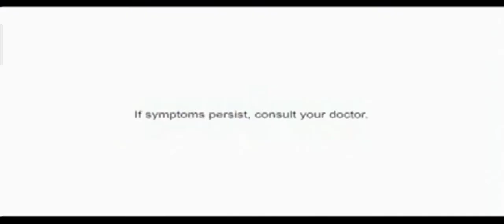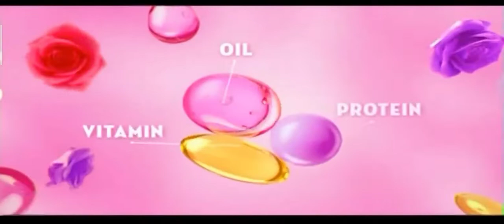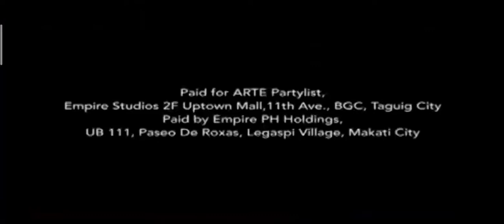GMA - MUPH2022 Commercial Break (05/01/22) (9/9)